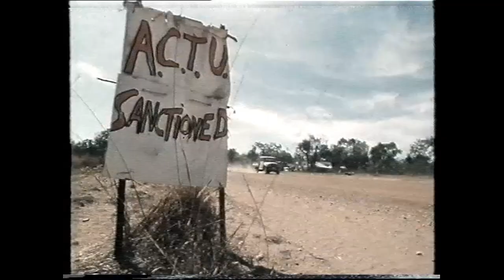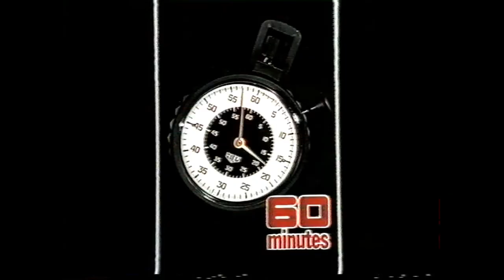Mudginberri Station NT 1985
Buffalo Abattoirs meat workers dispute with Greg Hopkins
60 minutes report by Yana Wendt